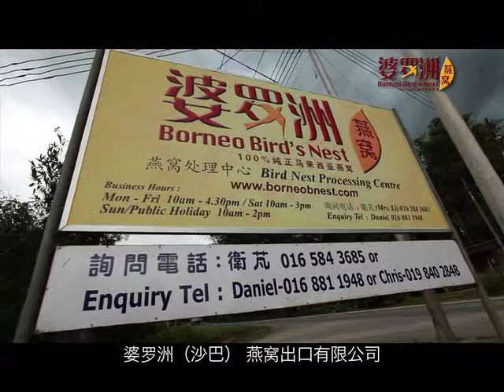Borneo Bird Nest Company Profile